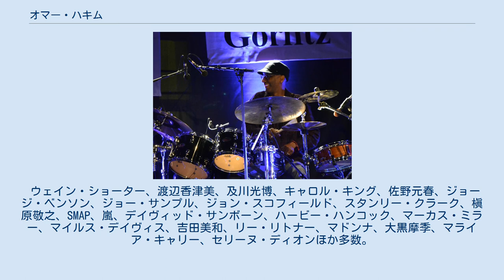オマー・ハキム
ウェザー・リポートのメンバー
オマー・ハキム（Omar Hakim、1959年2月12日 -）は、アメリカのドラマーである。
父親は、デューク・エリントンやカウント・ベイシーなどのスウィングバンドでトロンボーンを吹いた、ハンサン・ハキム（Hasan Hakim）。
幼い頃から演奏を始める。
マーカス・ミラーとは、少年時代からの友人。
甲高い音にチューニングしたスネアドラム、手数の多いドラミング、他の演奏者と「一緒にグルーブしたい」志向が特徴。
最近のエレドラは、ローランド製。
 ジャズ、リズム・アンド・ブルース、フュージョン系のドラムを叩くドラマーとして、ジャンルを問わず多くのミュージシャンのレコーディング、セッションライブに参加してきた。
 ウェイン・ショーター、渡辺香津美、及川光博、キャロル・キング、佐野元春、ジョージ・ベンソン、ジョー・サンプル、ジョン・スコフィールド、スタンリー・クラーク、槇原敬之、SMAP、嵐、デイヴィッド・サンボーン、ハービー・ハンコック、マーカス・ミラー、マイルス・デイヴィス、吉田美和、リー・リトナー、マドンナ、大黒摩季、マライア・キャリー、セリーヌ・ディオンほか多数。